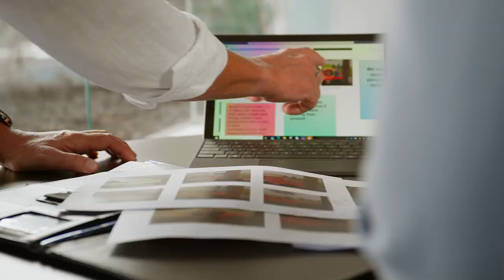We are TMR: An Experience Like No Other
This video shows the diverse opportunities of working in the Department of Transport Main Roads, offering employees an experience like no other.